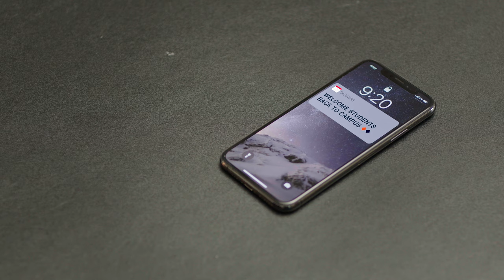Together Again at Illinois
Whether you are joining us for the first time, returning after a year away or continuing your Illinois experience remotely, welcome to a new year at the University of Illinois Urbana-Champaign!